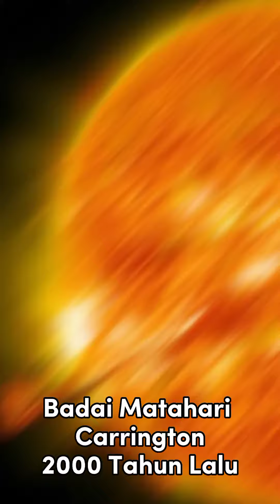Inilah 7 peristiwa yang hampir terjadi nya kiamat di dunia⁉️